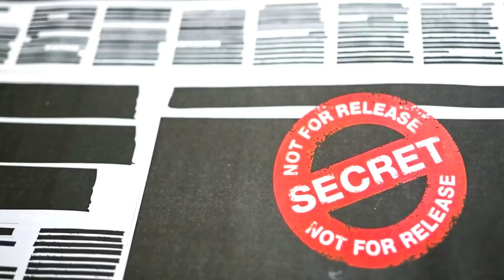Scientists Were Left Stunned By These Photos Of An Astonishing Martian Crater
Millions of miles out into the solar system, a probe travels in orbit around Mars. Launched in June 2003, it has been circling the Red Planet ever since, beaming back images of the alien terrain below. But the craft has captured one series of images in particular that captivated the world – and you might find the explanation behind them difficult to believe.

Ever since it left Earth, the Mars Express mission has been revealing staggering truths about the mysterious planet. Then in December 2018 researchers on the ground announced another fascinating revelation. Over the course of several orbits, you see, the probe had put together a picture of a unique landmark known as the Korolev Crater.

In the Vastitas Borealis – or northern waste – region of Mars, the landscape is low-lying, with sparse features and gently sloping plains. But rising up in the area is the Korolev Crater – a vast depression stretching for 50 miles. In fact, the hollow is large enough to contain the volume of North America’s Lake Erie five times over.